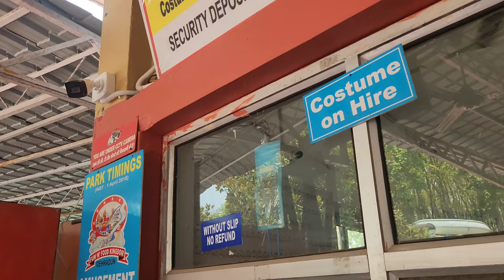Dehradun Water Park - Fun n Food me jam ke masti Hui#mahadev